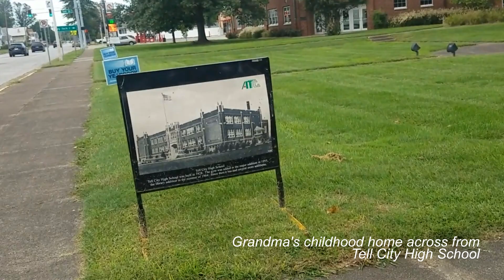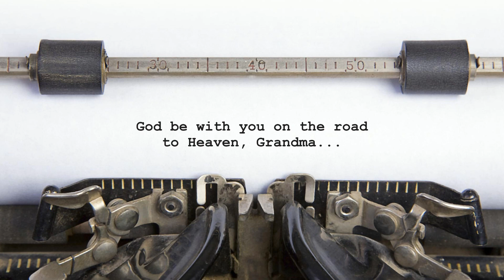Grandma Ruth Hazel Hartz Minnette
Ruth Hazel Hartz Minnette
Evansville, IN

I met this woman on August 18, 2016, and only knew her for not quite three years.  She is my birth grandmother.  I treasure every minute I've spent with her.